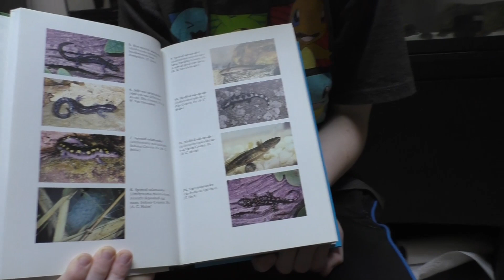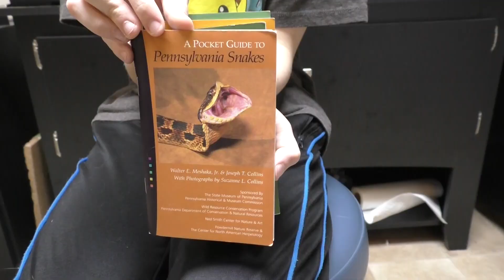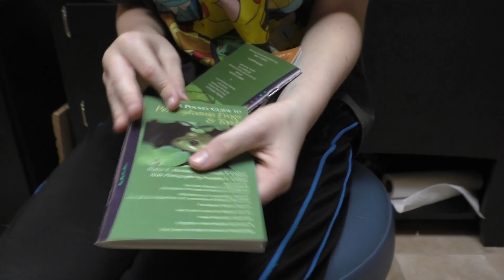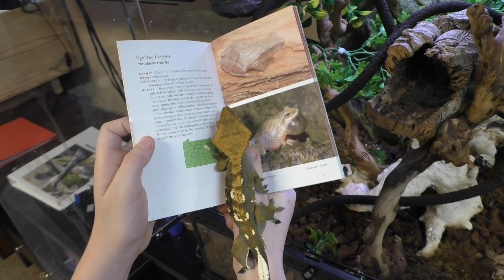Animal Book Club Reptiles and Amphibians of PA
COVID-19 has everyone stuck in their houses and out of school.  So my dad decided I should do some reading.  Yuck!  But when I saw they books,  I said HECK YEAH!  I thought I would share them with my pets and you.  Here are three options if you want read about Reptiles and Amphibians of Pennsylvania OR if you are looking for a field guide.

This video is appropriate for Kids, Adults, and Families